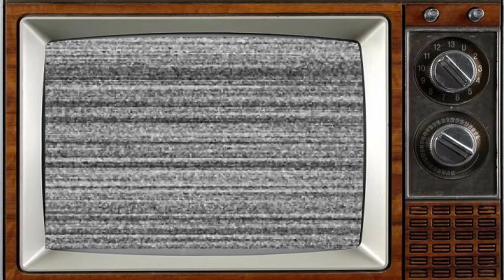Doctor at Sea 1974 - The Whole Cast Died Tragically!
Doctor at Sea is a British television comedy series based on a set of books by Richard Gordon about the misadventures of doctors at sea.[1] The series followed directly from its predecessor Doctor in Charge, and was produced by London Weekend Television in 1974.